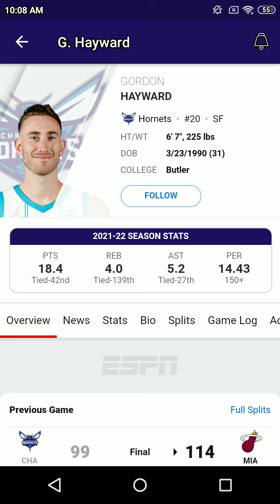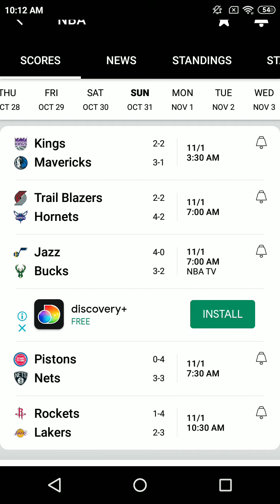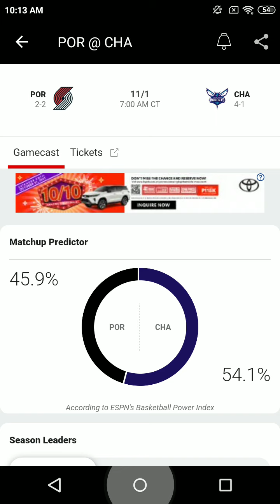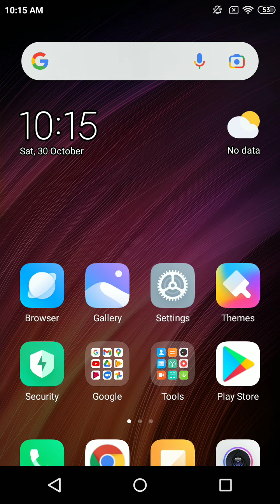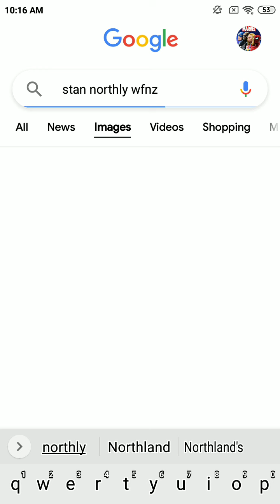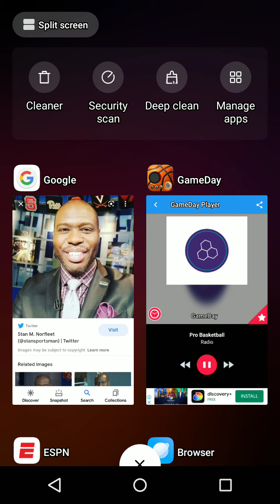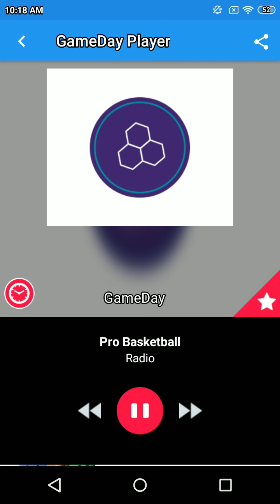Oct 29 2021- Cha Vs Mia- NBA Highlights, Postgame- NBA Regular Season Radio